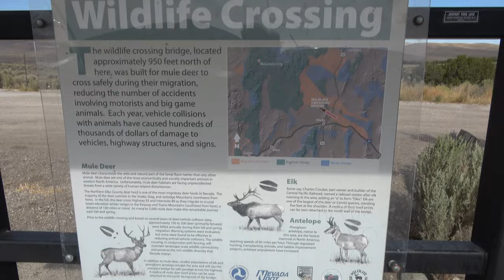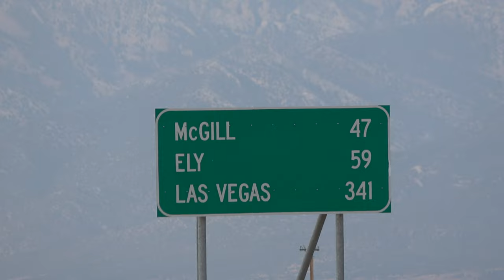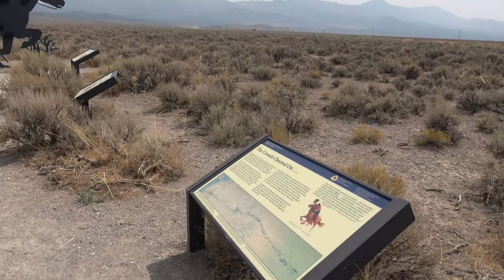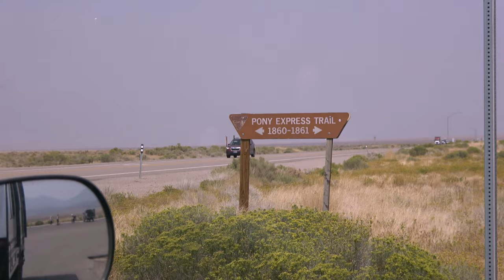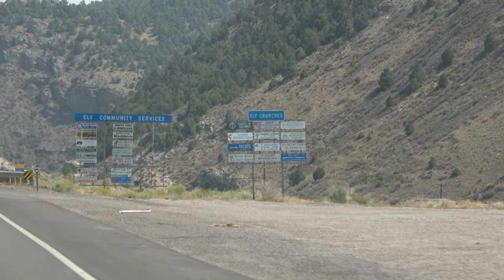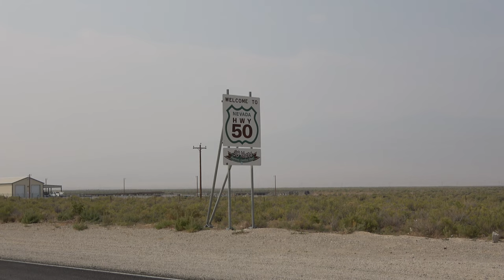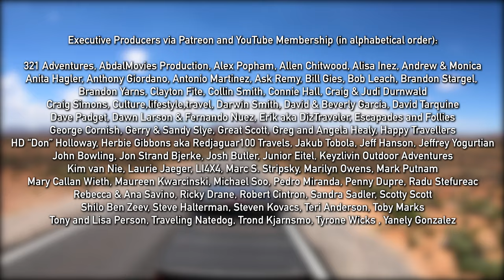The Loneliest Road in America - Summer 2020 Episode 21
0:00 Introduction
0:58 Driving South into the Great Basin
6:23 The Pony Express
9:21 Ely, Nevada
12:49 The Loneliest Road
15:08 RV Cooking Show
21:18 The Road to Utah
25:01 Delta Solar Ruins and the road to Salt Lake City

Selfie and Trailer Camera: GoPro Hero 7 Black